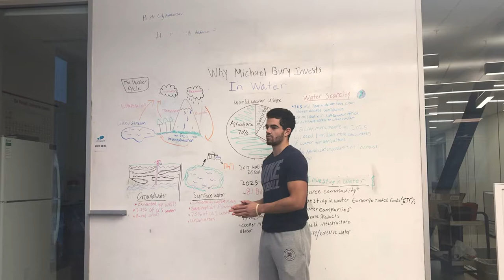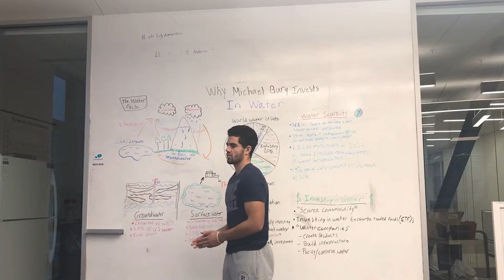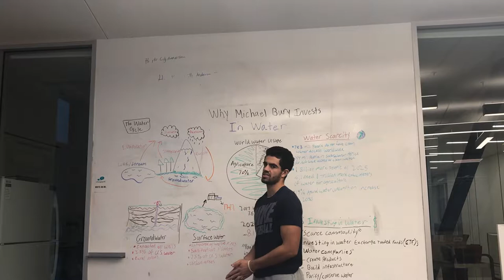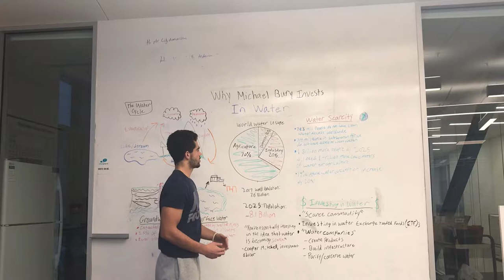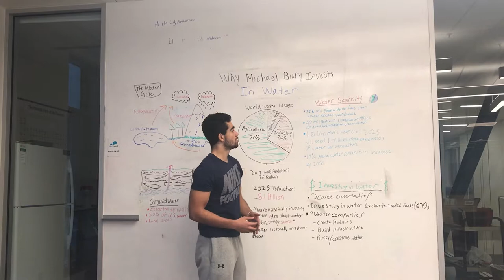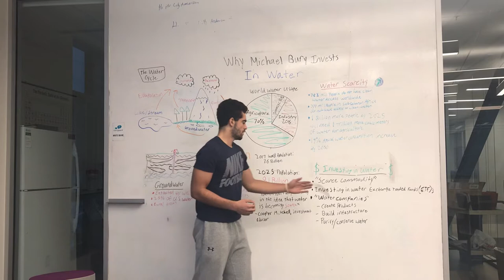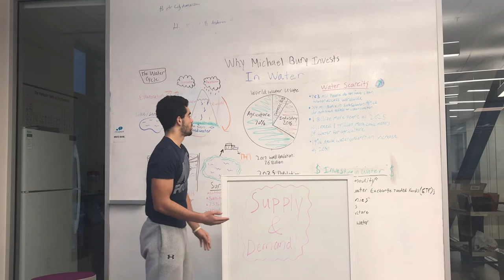Water Scarcity and Investment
A look into the reasoning behind Dr. Michael Bury's investment in life's most precious resource, water.